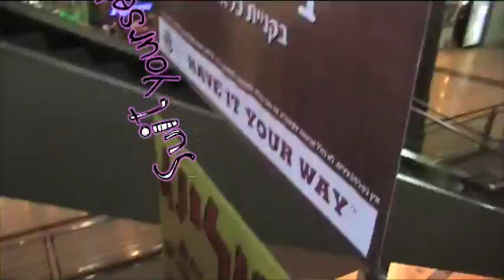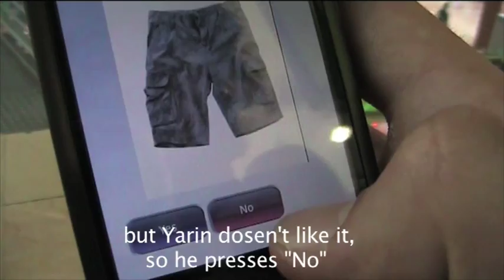Suit Yourself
Mobile application to improve our shopping experience